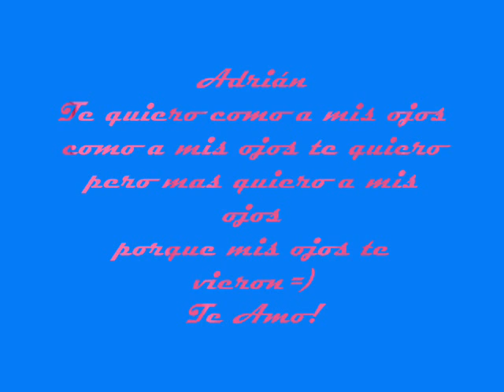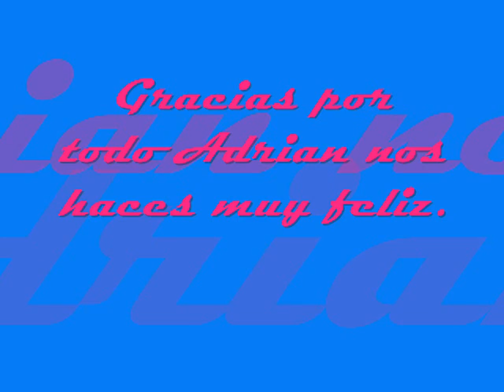Adrian no es lindo?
te amooo primii!!
feliz Año!!!